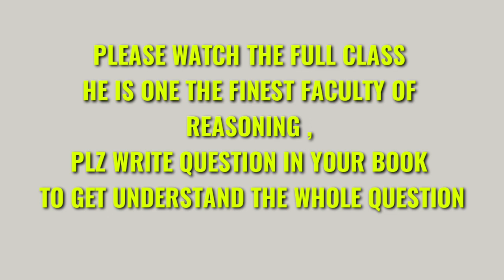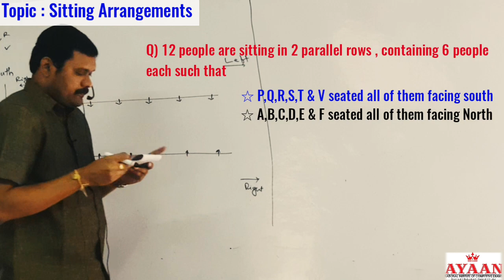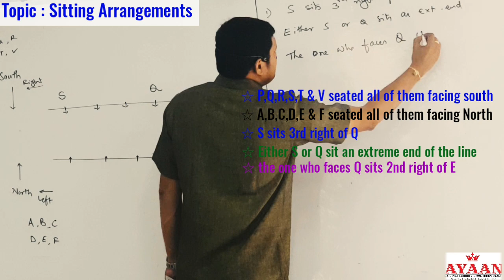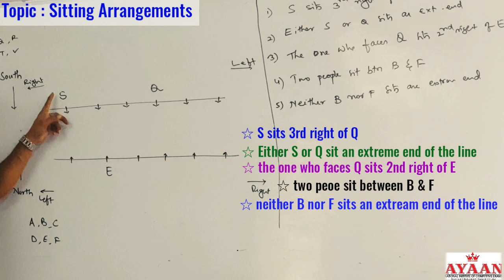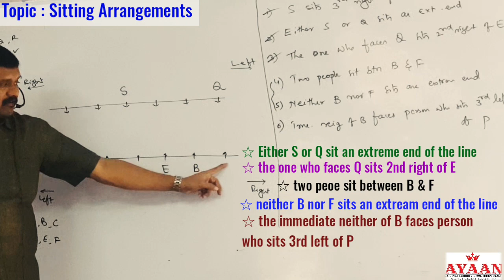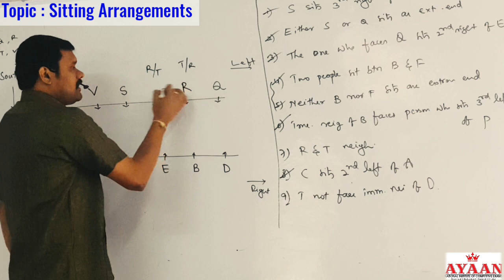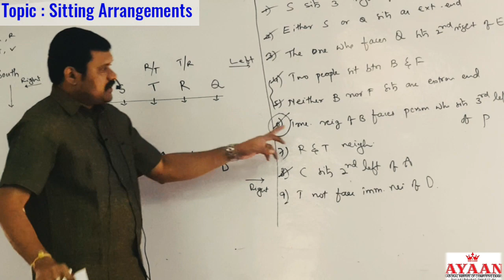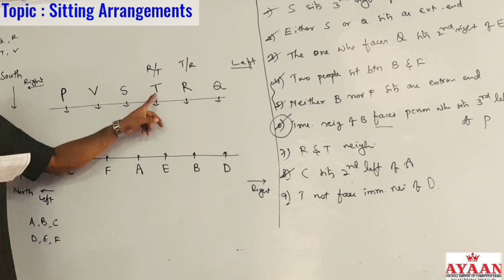Reasoning Sitting Arrangements ( Linear ) , Simple Way by Author ,Sr.Faculty Mr.Santhosh